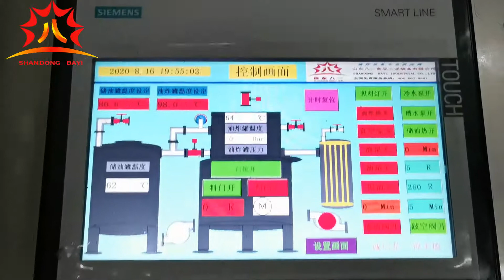Công nghiệp tự động khoai tây chiên chân không nồi chiên Nhà cung cấp